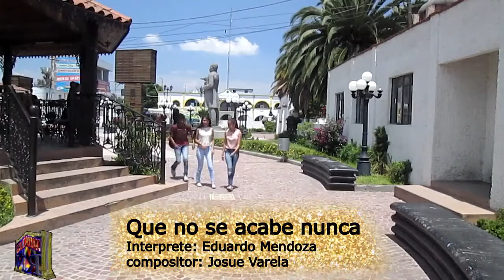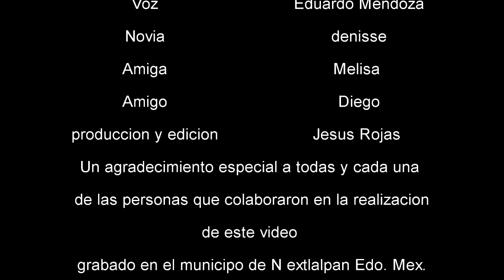QUE NO SE ACABE NUNCA